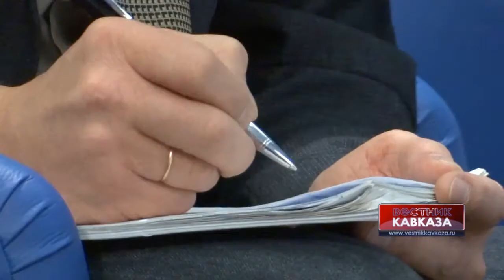"Щит и Роза" выходит на пространство СНГ